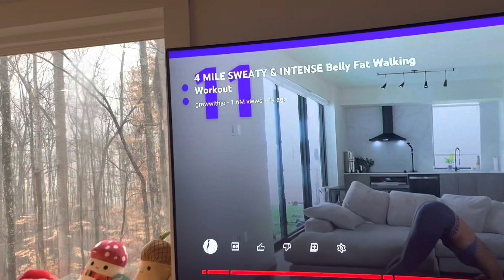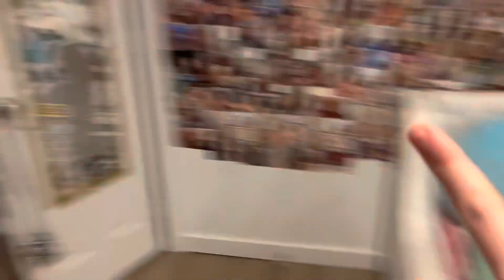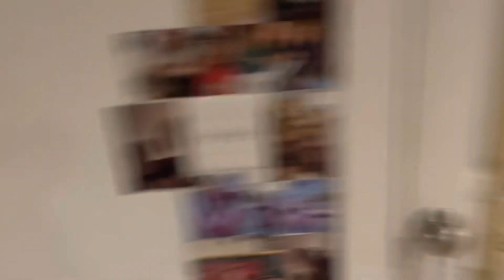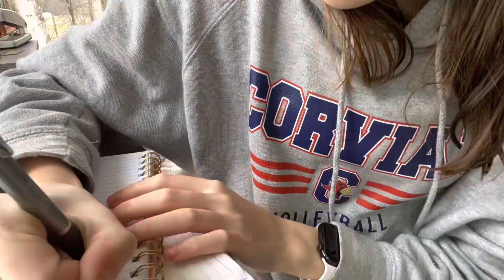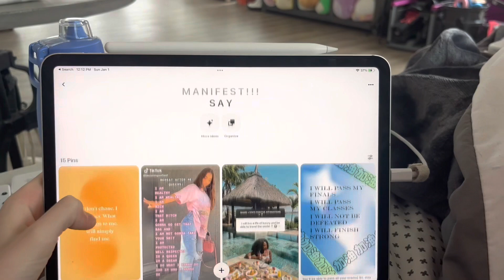I'm Suing Walmart!? + New Year Vlog + Room Makeover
Heres the last "Christmas Vlog" in this vlog i changed up my room and moved things around! There's also a little room tour and hauls added in to this vlog! I also started 2023 journaling and new stuff. I hope you guys like it :)

Question of the day:
What's your favorite candy/chocolate?

Im selling stuff!!